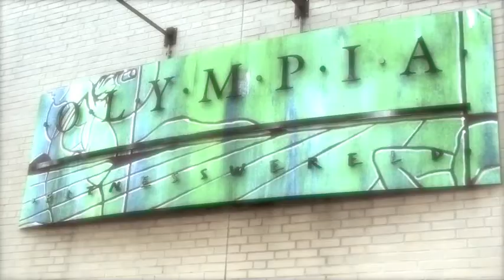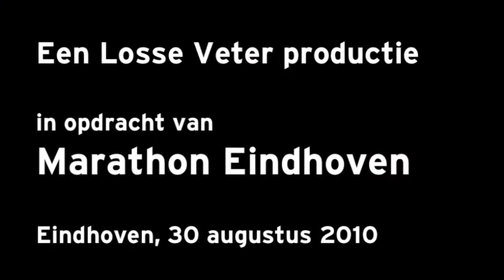Op weg naar 10.10.10: Corine Spaans en Anne Rindt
Corine Spaans maakte deze bekend dat zij komende tijd nog geen wedstrijden zal lopen. De Eindhovense atlete heeft eerder dit jaar te kampen gehad met een stressfractuur en een achillespeesblessure. Ze wil in de opbouw geen risico's nemen en heeft besloten rustig aan op te bouwen. Spaans is inmiddels alweer bezig met looptrainingen maar wisselt deze nog af met alternatieve trainingen zoals spinning. Afgelopen maandag gingen we naar haar fitnesscentrum in woonden een groepstraining bij. We spraken vooraf met Spaans en haar trainster Anne Rindt, die zelf ook geen onbekende atlete is in de regio Eindhoven.